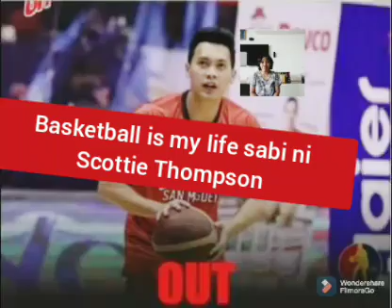Scottie Thompson gustong maglaro pero hindi pinayagan ng PBA management,ang dahilan!